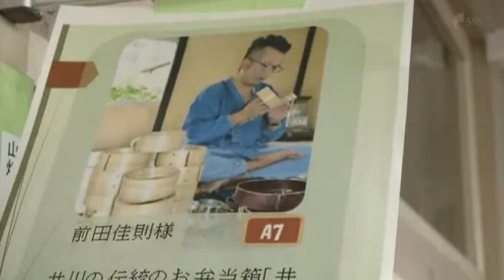元気！しずおか人 2016/12/25放送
菊川西中学校で総合学習として
「働く喜び」をテーマに２４の講座が開かれました。
学校がイベント会場のようです！

「元気！しずおか人」
SBSテレビ　毎週日曜日ごご1:54～放送